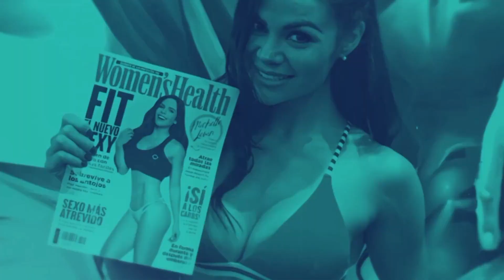APRENDE A MODELAR COMO UNA REINA Y MODELO DE VICTORIA SECRETS✨| Academia de Reinas by Ariadna Muro👸🏻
Nuestra querida Ariadna Muro @ariadnamuro nos enseña y trae sus tips más personales para modelar como una Reina e incluso como modelo de Victoria Secrets 🤫👸🏻✨ Nuestra querida reina, luego de participar en distintos concursos de belleza como "Nuestra Belleza México", está más que capacitada y capaz de compartirnos desde CERO toda su experiencia en pasarelas y Shootings. Sin duda una maestra nata 👠👸🏻🔥

MOMENTOS CLAVES:

1. TE ENSEÑO cómo PREPARARTE para un Shooting
2. TE ENSEÑO LAS POSTURAS CORRECTAS para una excelente APARICIÓN en cámara
3. SECRETOS DE UNA REINA en un Shooting
4. TE ENSEÑO a posar cómo MISS TAILANDIA
5. SECRETO DE MODELOS DE VICTORIA SECRETS ✨
6. TE ENSEÑO A posar cómo modelo de VICTORIA SECRETS

GYM: @palestraildelfino

Desde Academia de Reinas by Ariadna Muro, te brindamos todas las HERRAMIENTAS que necesitas para fortalecer tu PREPARACIÓN PARA LLEGAR A LA CORONA 👑🥇

Nuestra MISIÓN es verte crecer en tu proceso. ACOMPAÑARTE, GUIARTE y CAPACITARTE con lo MEJOR. Recuerda SEGUIRNOS y COMPARTIR y GUARDAR este contenido valioso 🫡
¡La corona espera por tí! 👸🏻👑✨